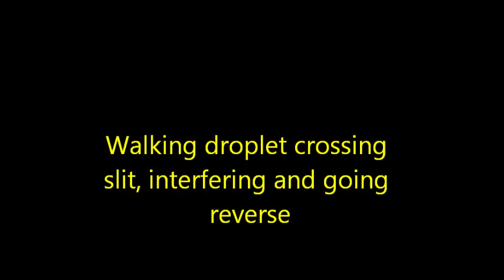Wave particle duality at the workshop - walking droplet interfering with single slit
A bath of silicon oil is vibated and oil droplets are deposited on the surface. Thanks to the vibrations, the droplets do not coalesce, but bounce on the surface.

This object has been called a walker, and exhibits properties reminiscent of an elementary particle, because it is at the same time a particle (the droplet) and a wave (The local standing wave pattern created by the droplet)